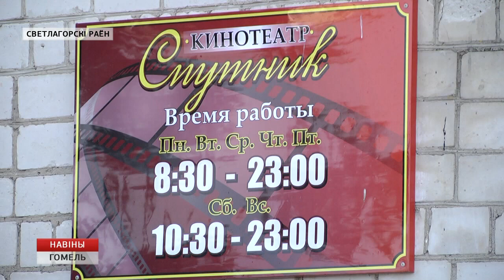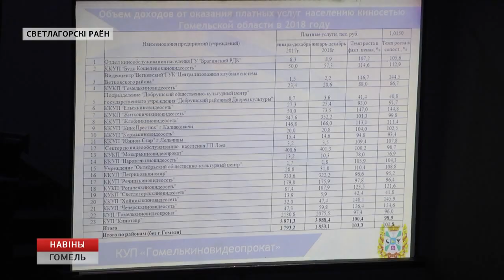В агрогородке Чирковичи прошла областная коллегия идеологов